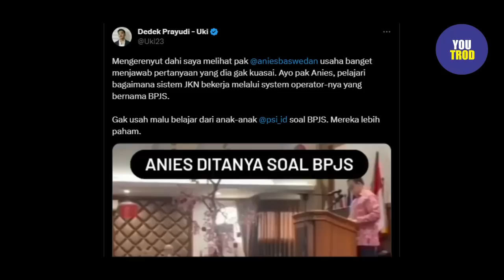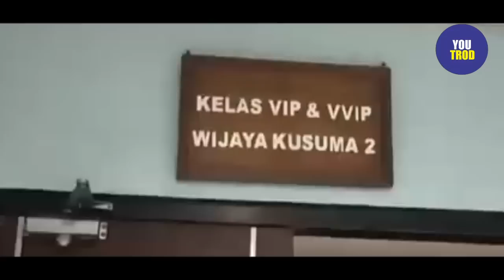SIKAT ANIES DENGAN HALUSINASI BPJSNYA, PSI DIRUJAK NETIZEN